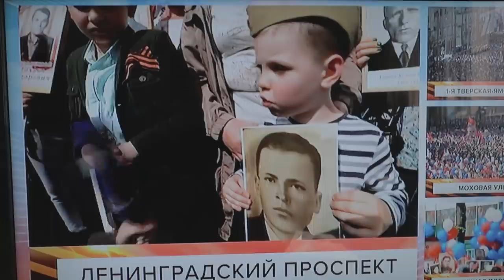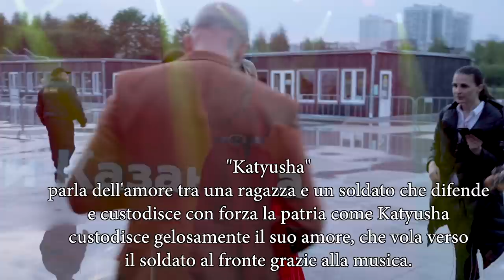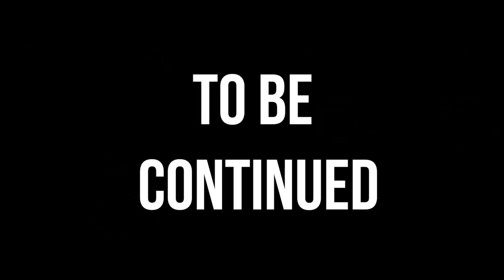Moscow Diaries ep.18 - Il Giorno della Vittoria (Den Pobedy parte 1)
Ricevi 20 euro di sconto per le tue stampe fotografiche su Saal Digital

Il 9 Maggio del 1945 finiva la seconda guerra mondiale in Europa con la capitolazione della Germania Nazista. 74 anni dopo, questo evento è ancora la principale festa dell'anno in Russia, che richiama milioni e milioni di persone nelle strade per commemorare i caduti e l'orgoglio patriottico. Vi porto a vedere cosa succede a Mosca in questa giornata.

La Sigla di Moscow Diaries è a cura di Dave Wave

Attrezzatura 2018
Corpo macchina principale
Corpo macchina di riserva

Canon 10-22
Gopro hero 4 Silver: